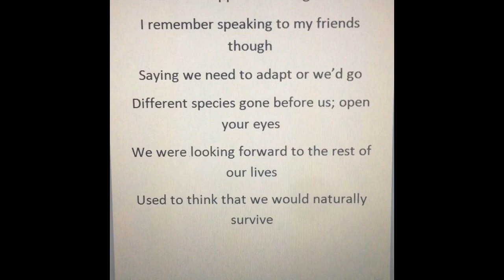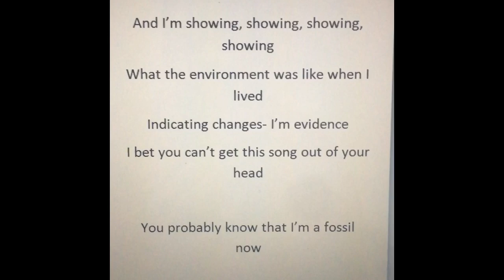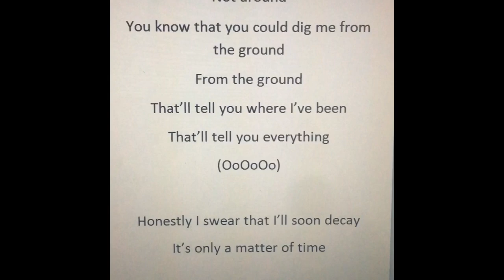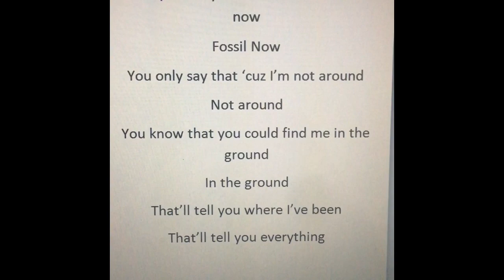Fossil Now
This song teaches about fossil evidence and the theory of evolution!

(Note: Sorry that the lyrics got cut off...I am still learning how to do this stuff haha! I took down the original version of this because the sound quality was poor. It will be less annoying to hear now 😂)

“You probably know that I’m a fossil now, fossil now
You only say that cuz I’m not around, not around
You know that you can find me in the ground, in the ground
That’ll tell you where I’ve been, that’ll tell you everything
You know that you can dig me from the ground, from the ground

I did not believe that it would end, no
Evolution happens and begins slow
I remember speaking to my friends though
Saying we need to adapt or we’d go
Different species gone before us open your eyes
We were looking forward to the rest of our lives
Used to think that we would naturally survive
Now I’m in the layered Earth below those who thrived
And I’m showing showing showing showing
What the environment was like when I lived
Indicating changes I’m evidence
Bet you can’t get this song outta your head

At one time I was someone’s food
But now you study me in school
If I survived that would be cool
But life goes on, what can you do?
I just wonder what it’s gonna take
To be discovered in my final place
Because no matter how your lives will change
We extinct life forms have had better days

Honestly
I swear that I’ll soon decay